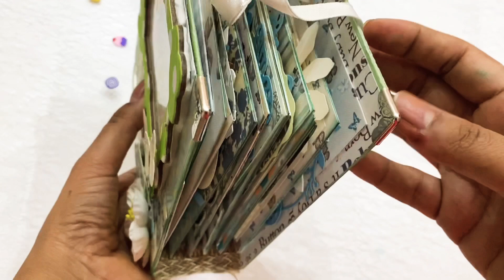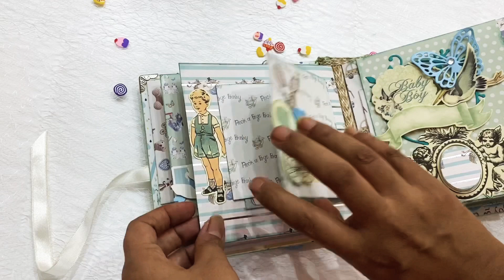Scrap book album/scrapbook ideas/ memory book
Beautiful baby boy scrapbook to store the memories of those perfect smiles and funny facial expression. You can even comment and tag the dates along with the photos.